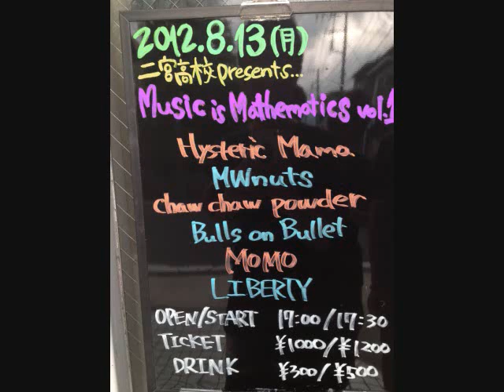MWnuts姿麗人でのライブpart2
音だけですがどうぞｗ